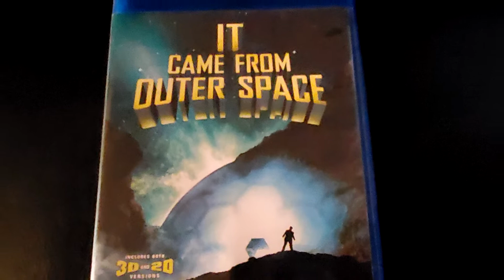3D classic: It Came From Outer Space (1953)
It Came From Outer Space

I neglected to mention how great it is that 3D lovers have the 3D film archive that have been working tirelessly to bring the stereo past to us.

An interesting piece of the past.  Feels more like an old TV show than a movie.

Have Fun!